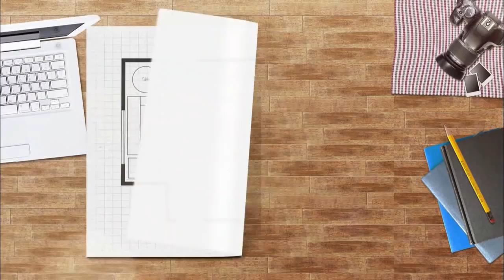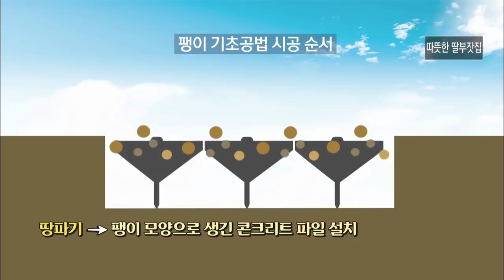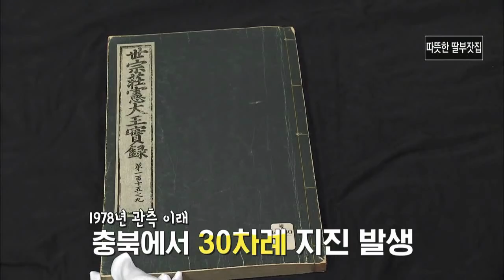[마이맨숀]4개월 비닐하우스에 살면서 완성한 집 #18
충북 제천시 송학면,
따뜻한 느낌의 오늘의 마이맨숀이 있습니다.

42년전에 지었던 옛 집을 허물고
새로 지은 집을 위해 바로 앞 비닐하우스에서
4개월간 사셨다고 하시는데요,

어려운 과정을 거쳐 완성된 집은
4남 1녀를 둔 딸 부잣집의 따뜻한
느낌으로 완성이 되었습니다.

포근한 오늘의 마이맨숀으로 지금 떠나보세요

: 매주 화 08:30 ~ 09:30